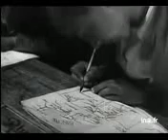Documentaire rare sur la Kabylie1946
فيلم وثائقي نادر عن منطقة القبائل 1946